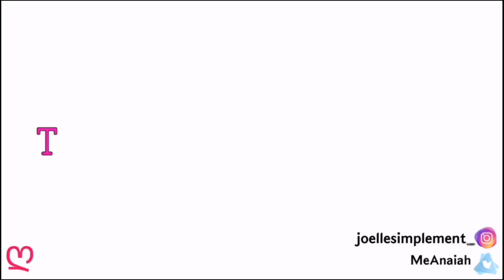🌸 La CONTREFAÇON | Les DANGERS et les “avantages” d’en acheter sur INTERNET.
METS LA QUALITÉ À FOND , c'est beaucoup mieux :)

   J'espère du plus profond de mon cœur que ma vidéo vous plaira ❤

   N’oublie pas de m’écrire tes résolutions de la nouvelle année dans l’espace commentaire.💕

 N'hésites pas à partager ma chaîne avec tes proches ça me fera plaisir 😊

N’hésites pas, si tu le souhaites, à me soutenir sur Utip en regardant des petites pubs ou à faire un don, ça m’aiderait énormément à améliorer ma chaîne YouTube ❤️

• QUESTIONS

- Je m'appelle Joëlle Anaiah, j'ai 20 ans (23.12.99) et je suis d'origine congolaise( KINSHASA )

- J'ai un Bac S 🎉

- J'habite en République Démocratique du Congo à Lubumbashi

- Je suis chrétienne

• AUTRES QUESTIONS

- Je filme avec un iPhone 6S+
- Je monte mes vidéos généralement avec iMovie et VLLO
- Je fais mes miniatures avec Phonto et PicsArt

• REJOINS MOI ^^

✨ TWEETER : MeAnaiah

© I DON’T OWN ANY SONG USED IN THIS VIDEO.

● Et n’oubliez pas d'activer la cloche 🔔  sous ma vidéo pour ne rien rater de mes publications :)
● Les produits suivis d’un astérisque (*) m’ont été envoyés gratuitement.

Si tu as lu jusqu’ici, saches que je tiens à toi et que je suis heureuse que tu me soutiennes. BONNE ANNÉE 2020 ❤️

★ Nous sommes 833, MERCI ❤️❤️🥰🥰
Je vous aime, bisous.
Joëlle ❤️